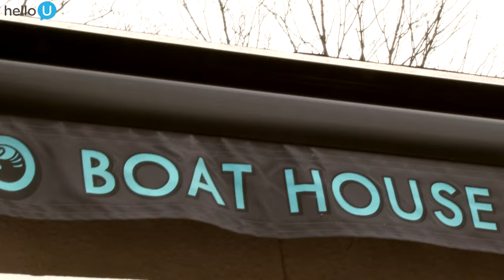Foy Vance - She Burns (Acoustic Boathouse Session) | helloU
The incredible Foy Vance performs a hypnotising acoustic rendition of 'She Burns' from his new album, 'The Wild Swan' released May 13th. helloU Boathouse Sessions.

helloU: A FRESH TAKE ON POPULAR CULTURE